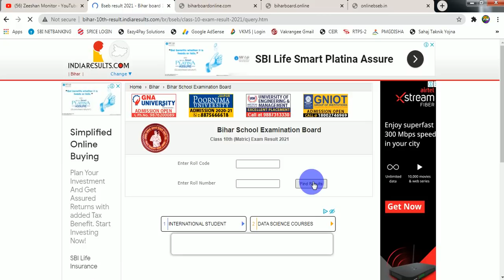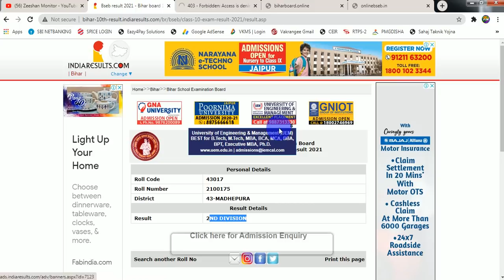Matric Results 2021 kaise dekhe | Marksheet kaise download kare |BSEB | Zeeshan Monitor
THANKS FOR WATCHING